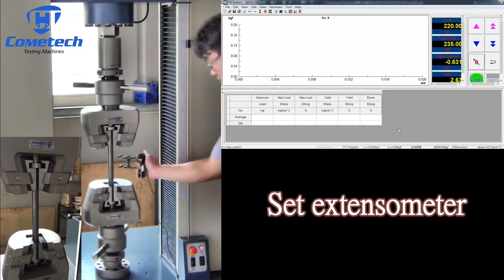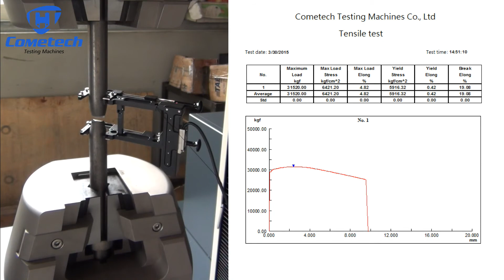ASTM A370_Cometech Testing Machines Co., Ltd.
Mechanical Testing of Steel Products on universal testing machine. High rigid frame structure and precise servo motor transmission parts supply that offer stable machine operation for our UTM. It is suitable for metal, compound materials and Architecture industry. Also provide the quiet testing environment and high accuracy test result.